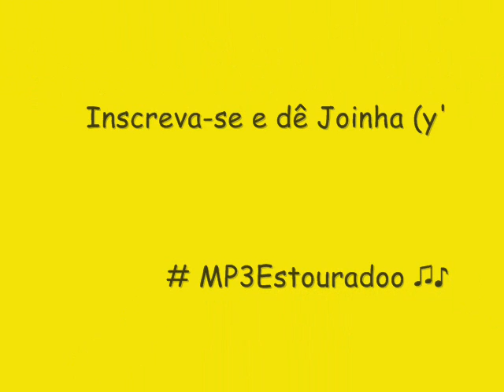ANNY BANDINY - A RAINHA DO PAGODÃO (2014) - VOCÊ PERDEU